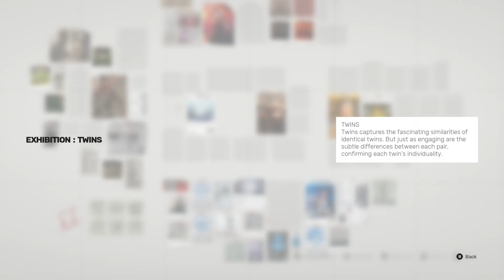Martial Arts Nerd Plays Sifu VOD #3 - The Museum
Kuroki is crazy